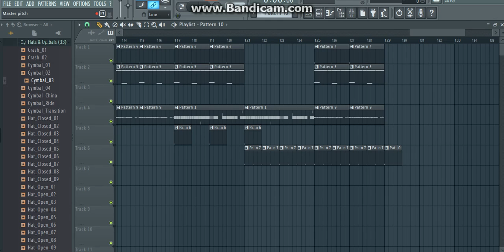Rae Sremmurd x Young Thug x Future Type Beat "Lean" (Prod. TSwagg Beatz)